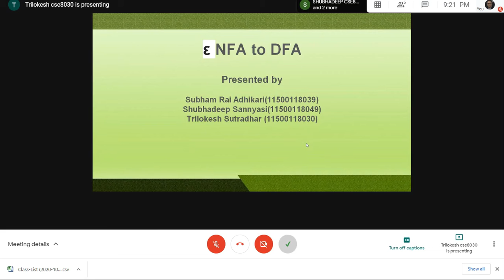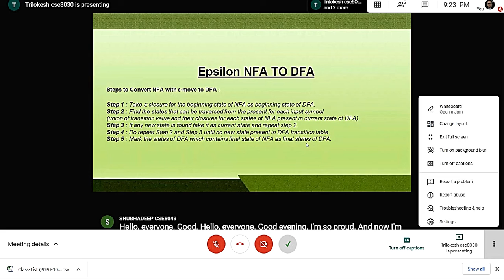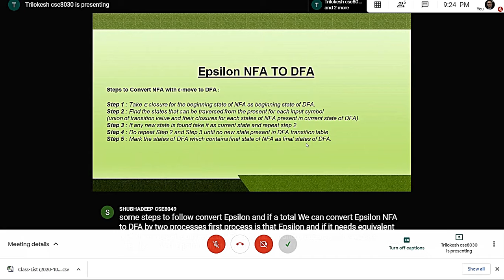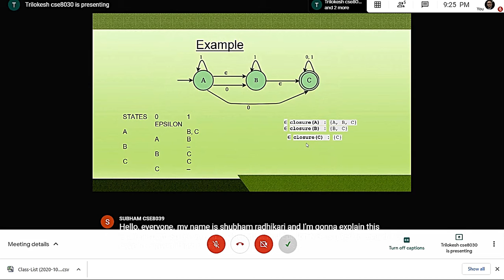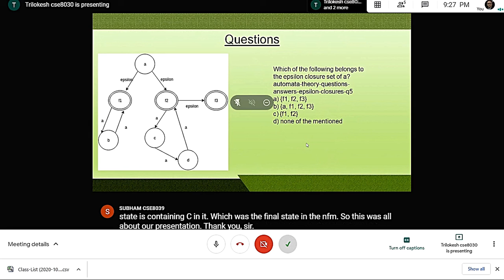NFA to DFA Trilokesh Subham Subhadeep 17-Oct2020. Pls view ppt at description.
NFA to DFA Trilokesh Subham Subhadeep 17-Oct2020
ε NFA to DFA

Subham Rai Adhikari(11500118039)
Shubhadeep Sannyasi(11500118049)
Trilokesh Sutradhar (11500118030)